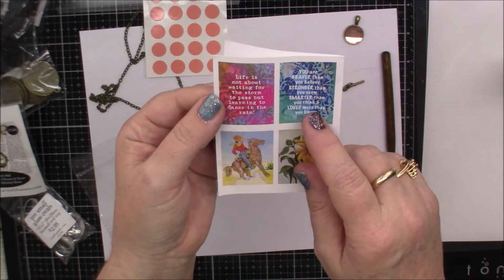Cute as all get out jewelry from Craft Fantastic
Cheryl from Craft Fantastic was so kind and sent me some goodies. I HAD to do a couple for y'all to show how fun, easy and versatile these items are. I made a necklace, bracelet and ring. All in about 30 minutes...but that includes dry time. This is a fun craft!